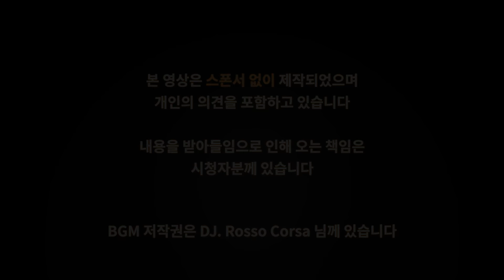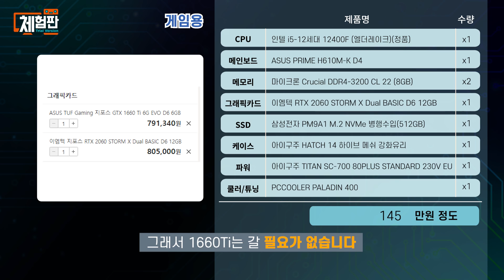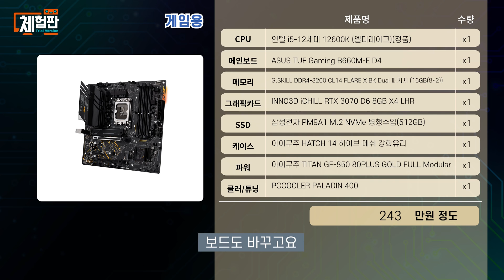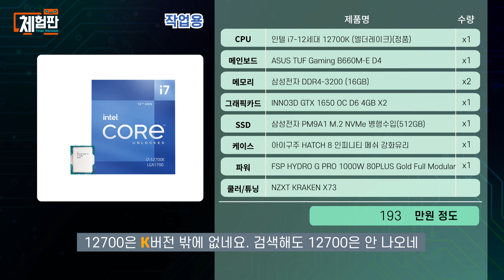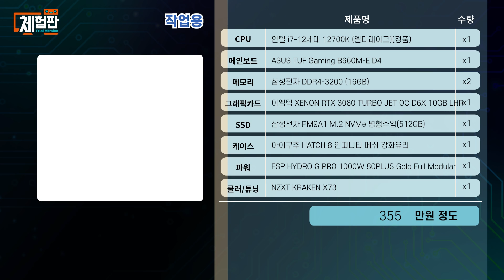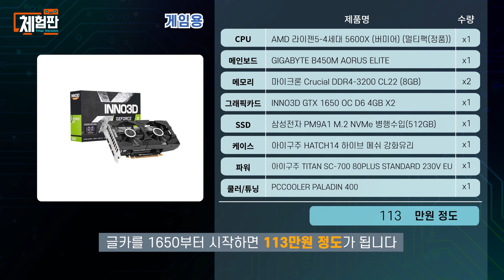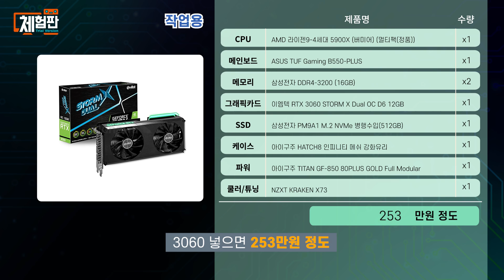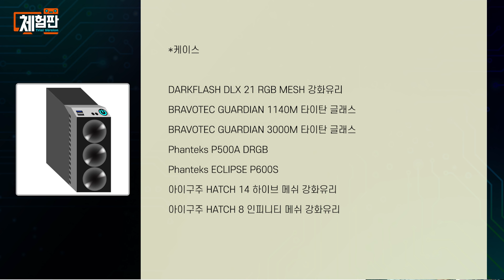2022년 1월 컴퓨터 월간견적 [인텔 12세대 새 라인업 등장!]